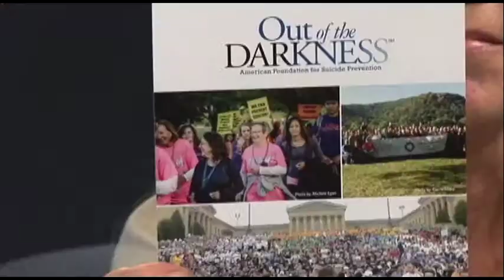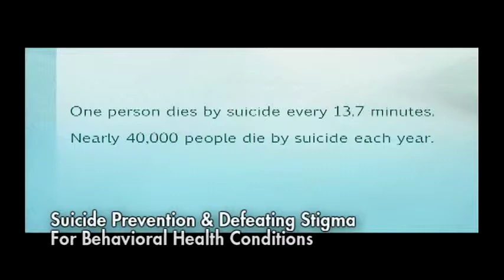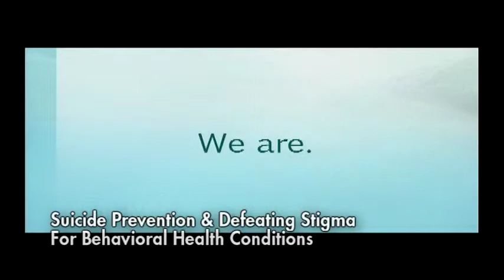Mid-Shore Maryland Out of the Darkness Walk - Now Is The Time Episode 2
The Mid-Shore Maryland Out of the Darkness Walk and Candlelight Vigil will be Sept. 6, 2014 from 5 to 8:30 p.m..